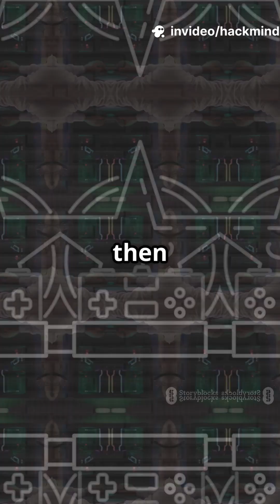How GTA 6 Could Auto-Detect Mod Menus 🧠🛡️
Discover how GTA 6 might use advanced AI and machine learning to automatically detect and block mod menus, ensuring fair gameplay for everyone! 🧠🛡️ In this quick dive, we explore the potential tech behind Rockstar’s anti-cheat systems and how real-time detection could revolutionize online gaming security. Perfect for tech enthusiasts and gamers eager to stay ahead of cheat developers. Learn about the challenges and innovative solutions that could shape the future of GTA 6 multiplayer.

OUTLINE:

00:00:00 How GTA 6 Could Detect Mod Menus